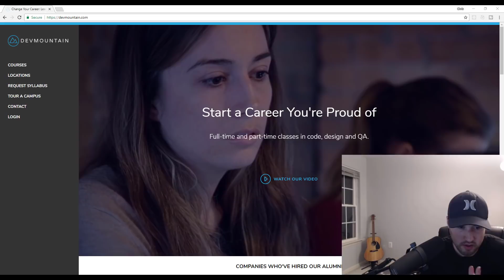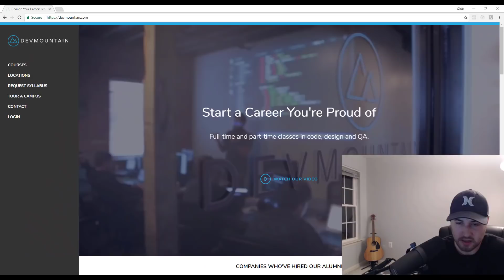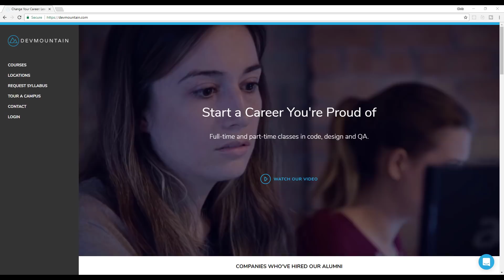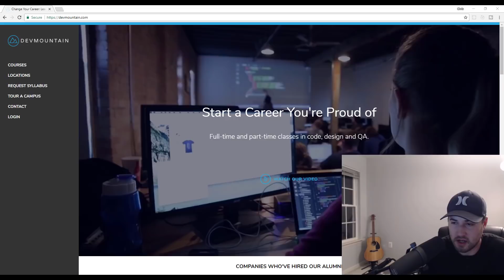The Potential Of Being A Programmer